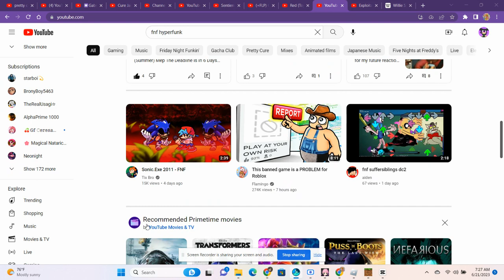I'm So Excited Again